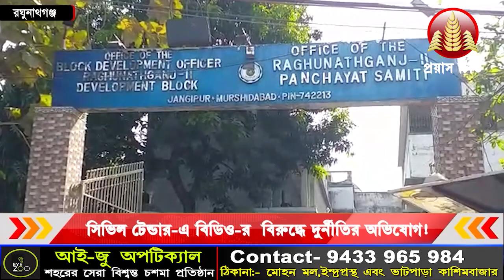Raghunathganj: সিভিল টেন্ডার-এ বিডিও-র বিরুদ্ধে দুর্নীতির অভিযোগ!!